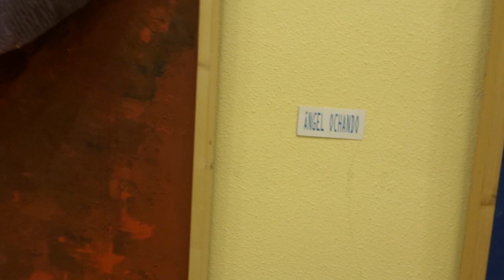Salón del Abstracto en la Asociación de Artista Alicantos, enero de 2020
Las medidas de seguridad por la pandemia, no se pueden congregar visitantes por la medidas de seguridad. Video de Ramón Palmeral  qle 18.00 horas, 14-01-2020. La exposición tiene un alto nivel de obras.